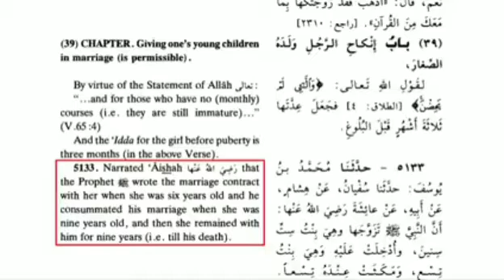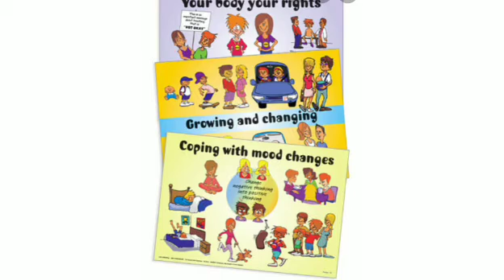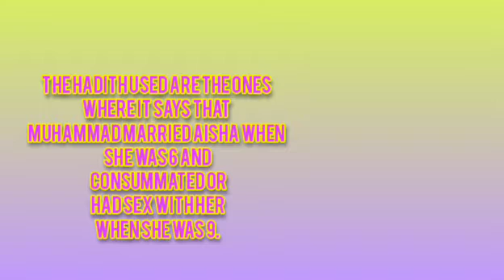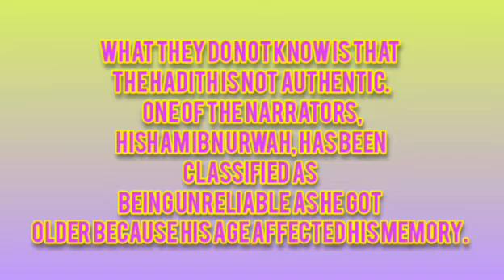lies of david wood refuted again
david wood claimed that islam allows child marriage ,
I  refuted that

child marriage in islam
The ruling is that it is not condoned in Islam. No verse in the Qur'an says to marry a child and when speaking of marriage, the word is always to marry a woman, and to treat her with love and kindness and not to inherit her against her will ( Qur’an 4:19). A woman is a female who reaches both maturity and puberty.

However, there are two things that have made people believe that child marriage is a part of Islam. One stems from culture, where the practice was to make intentions that when a girl reaches both maturity and puberty, then it was permitted to have consensual sex with her along with caring and providing for her as agreed upon in the marriage contract or customs. Some cultures may have taken it farther and engage in sexual behavior prior to both maturity and puberty and against the will of the child. Once such cultural people embraced Islam, they would use certain hadith (Information about the ways of the Prophet Muhammad) to justify their cultural practice of child marriage. The hadith used are the ones where it says that Muhammad married Aisha when she was 6 and consummated or had sex with her when she was 9.

Some Muslims have unfortunately accepted this hadith to be true and authentic. Therefore, there are Muslims who have been misguided to believing that child marriage is a part of Islam. What they do not know is that the hadith is not authentic. One of the narrators, Hisham ibn Urwah, has been classified as being unreliable as he got older because his age affected his memory. This is where most of the hadith come from. The reports also come from Iraq, which makes it more dubious as the Prophet and his companions are most likely in the region of Mecca and Medina. Additionally, the reports do not come from the Prophet or Aisha herself. Another person in the chain of narrators is Al Amash, who has been classified as being guilty of tadlis (concealing the name of the reporter whom you get your information).

In short, there is clear evidence that the hadith about Muhammad marrying and consummating a marriage by sex with Aisha as a child is false and unreliable. Thus it is not an Islamic teaching or practice, but a cultural practice that has been supported by some Muslims by using false hadith.

Additionally, there are books that explain the science of hadith and its classification, such as “A Textbook of hadith Studies", by Mohammad Hashim Kamali, and “Fundamentals of Hadith Interpretation" by Amin Ahsan Islahi. Another method is to just google the names mentioned above in relation to the subject.